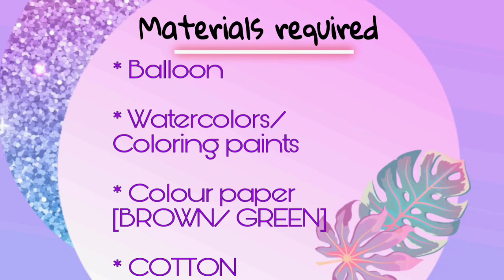DIY Pongal Craft -USING BALLOON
DIY DECORATION IDEAS!!EASY CRAFT!!PONGAL CRAFT!!DIY PONGAL POT & SUGARCANE!!

HELLO EVERYONE!! In this video i'm making diy pongal craft & decorations!!
First, i used BALLOON to make like a "POT".. FOLLOW MY INSTRUCTION IN VIDEO..
Then, i have made a "PAPER SUGARCANE" and a" HAPPY PONGAL" BANNER..

IT IS VERY EASY TO MAKE!! YOU CAN MAKE IN THIS WAY AND SAVE A LOT OF MONEY!!

MATERIALS USED:
1)BALLOON
2)WATERCOLORS /COLOURING PAINTS
3)COLOUR PAPERS (BROWN,GREEN,PINK)
4)COTTON
5)LED LIGHTS

WISHING YOU ALL A "HAPPY PONGAL"!!